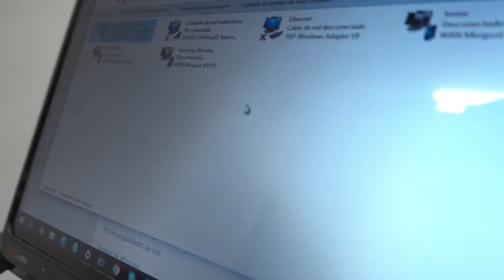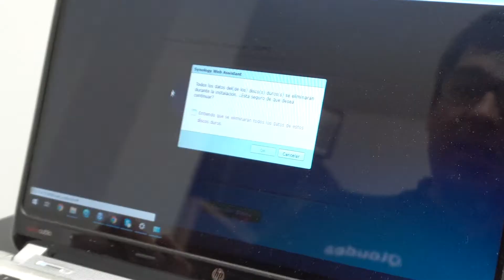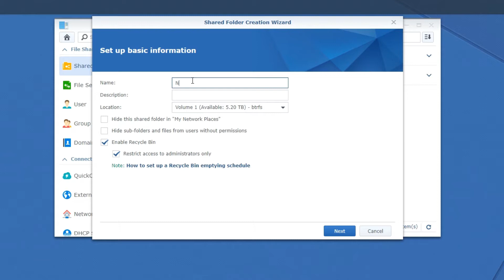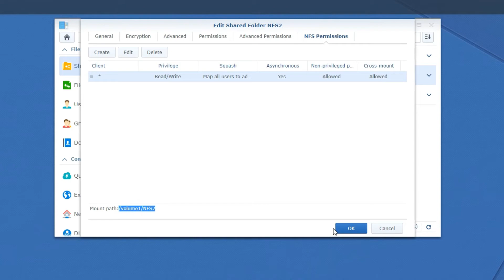Configuración de Synology para VMware, entorno de red y NFS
En el segundo episodio de nuestra serie sobre virtualización y alta disponibilidad con Synology, vamos a realizar la configuración inicial de Synology DSM, el entorno de red y vamos a preparar una carpeta con NFS para usar como almacenamiento para las máquinas virtuales de VMware.